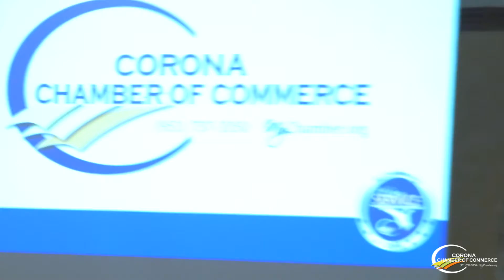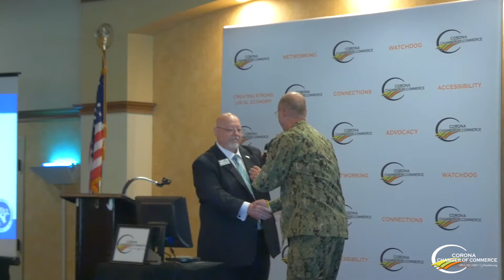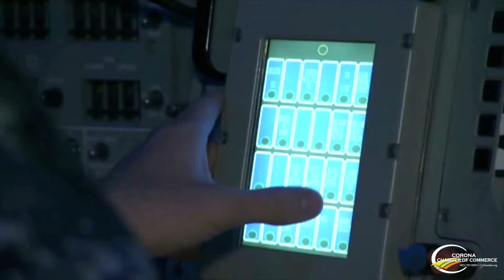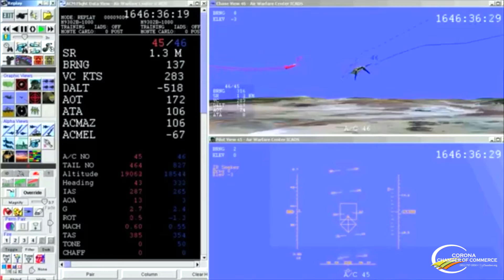Good Morning Corona June 2018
Our guest speaker this month was Captain Richard (Rick) A. Braunbeck III, Commanding Officer of the Naval Surface Warfare Center, Corona Division, who spoke of the many opportunities and exciting things happening right in our backyard!